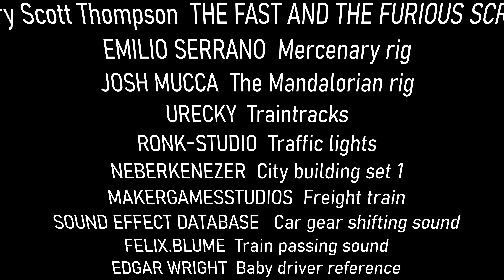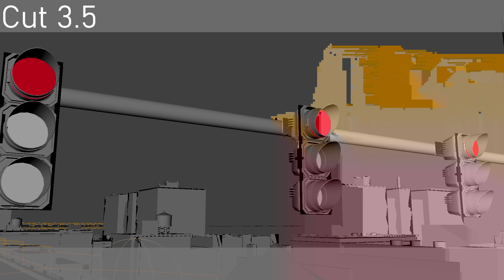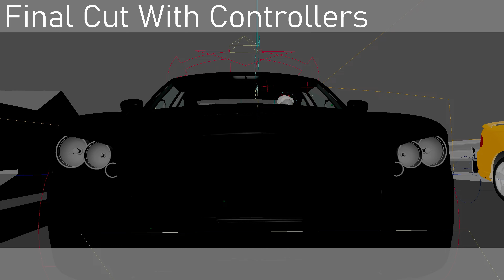The Dividing Line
This was a challenge of a project, but one that I learned so much from.  I put about 80 hours of work over 8 weeks into this project.  I referenced many different movies and used the fast and furious script to create a scene.  I did my best to put my own flair into the scene rather than just carbon copy it from the movie.  Overall, this project taught me the in's and outs of fully committing to post production and to watch the scope.